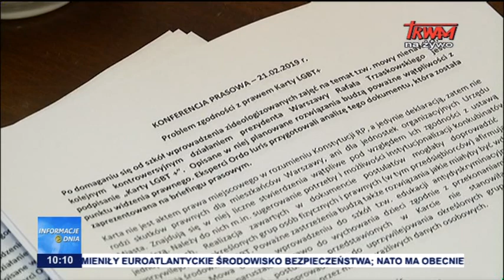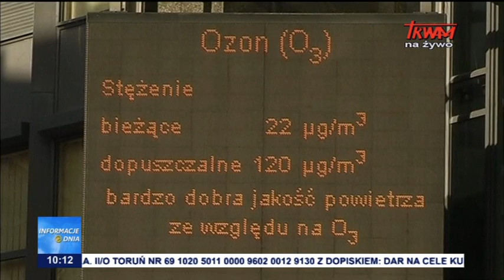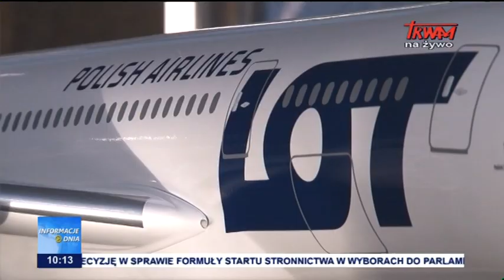Informacje Dnia 23.02.2019 [10.00]